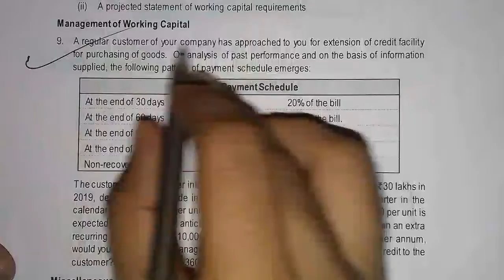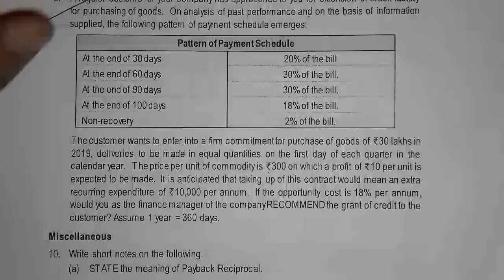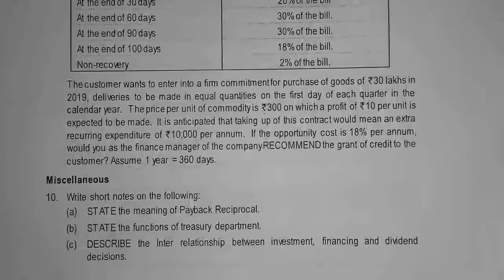CA INTER FM RTP NOV 2019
CA Inter FM RTP
Ca Intermediate
Financial Management
Revision Test Paper
ICAI RTP

FOR CA-INTERMEDIATE STUDENTS

ca inter
ca intermediate
ca inter fm
Financial management
RTP
Revision Test Paper
rtp nov 2020
fm rtp
financial management rtp
fm revision test paper